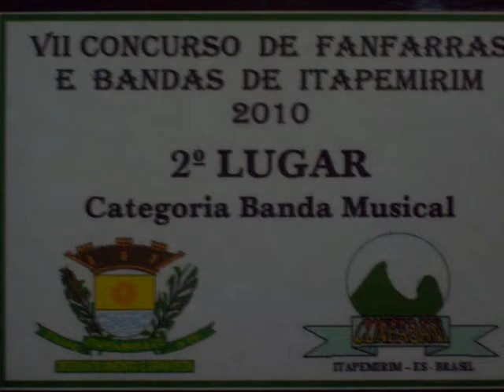*Familia* *Comua*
Comua...muito mais que euma banda! Juntos formamos uma Familia! \0/*-*